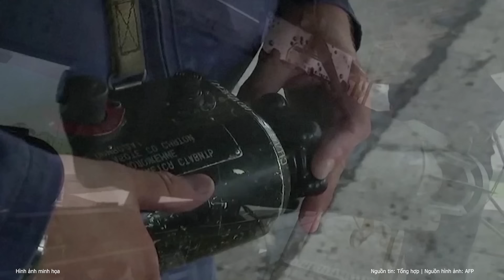Lý do Mỹ không chia sẻ toàn bộ “bí mật” với Nga vụ khủng bố Moscow? | Nghệ An TV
Tờ Washington Post đưa tin cho biết, sự thiếu tin tưởng giữa Mỹ và Nga đã khiến Mỹ không chia sẻ toàn bộ thông tin tình báo mà họ có về nguy cơ xảy ra tấn công ở Moscow.